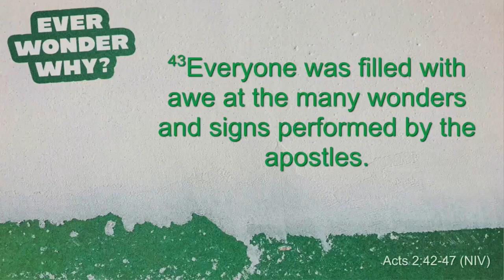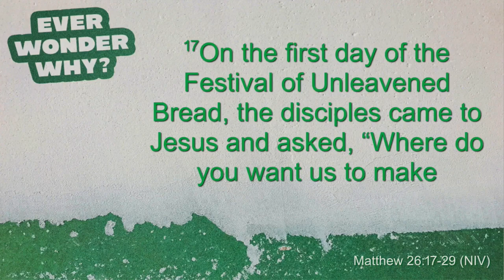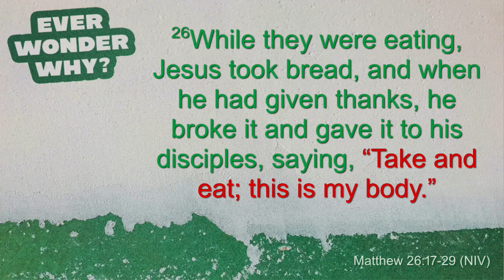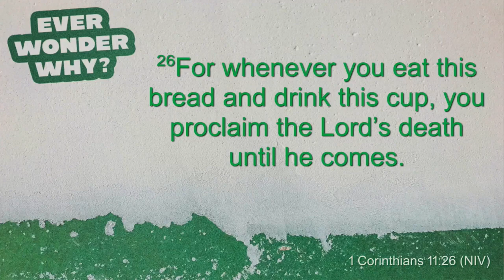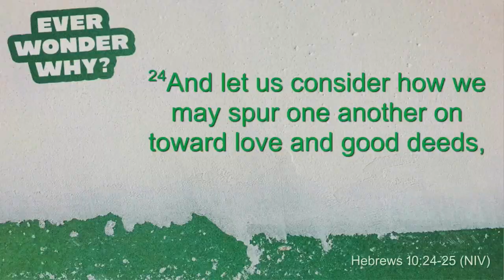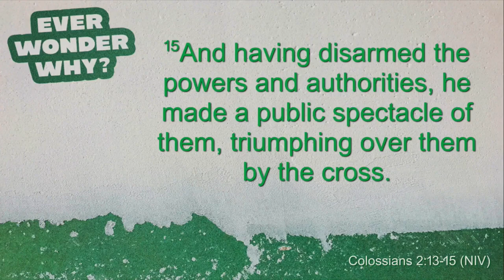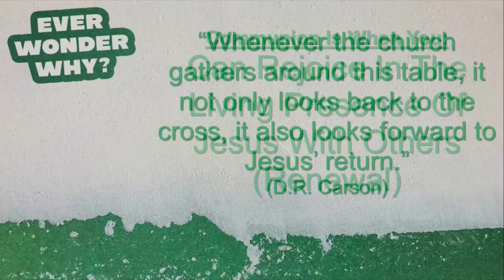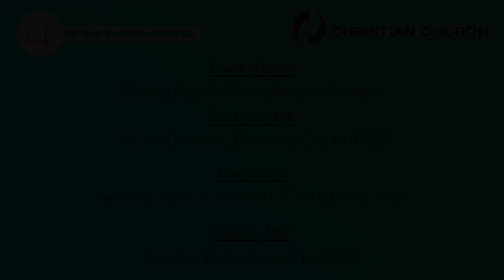EVER WONDER WHY? - Why Do We Take Communion? (08.11.2024